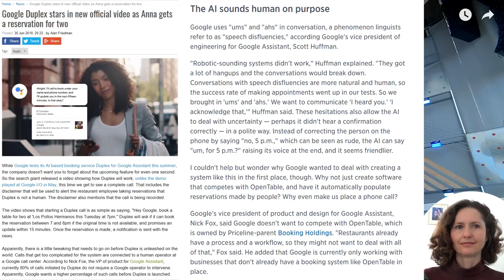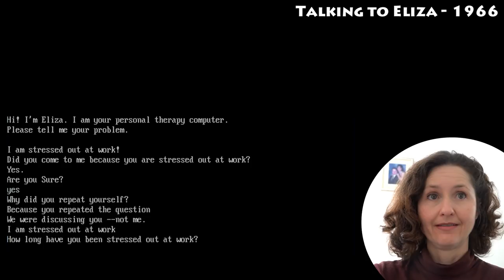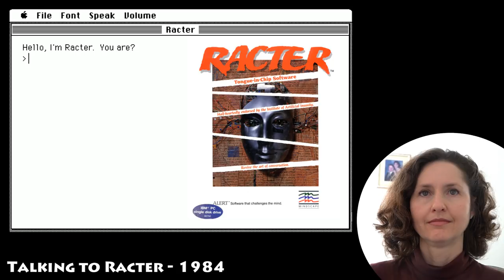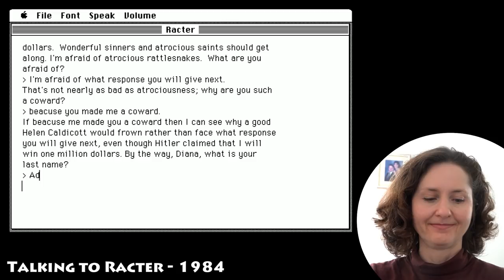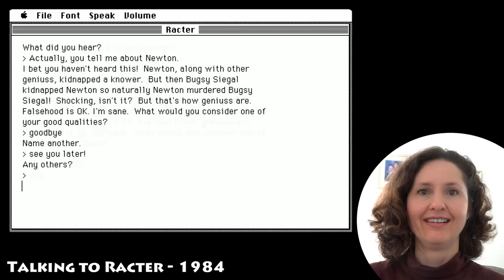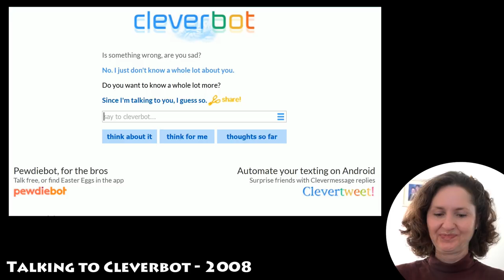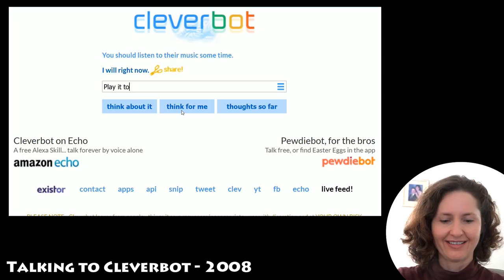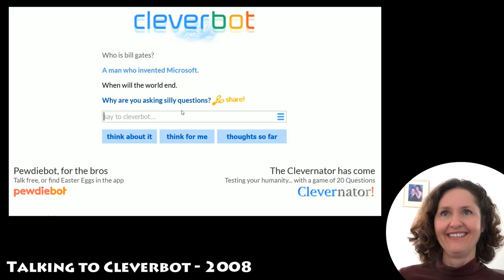Mum Chats with ELIZA (1966), Racter (1984) and Cleverbot (2008)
Ever spoken to a chatbot before? Well, Diana hasn't had much experience with it so I thought I'd let her experience the History of chatbots by trying out ELIZA (A psychotherapist chatbot from 1966), Racter (A strange AI from 1984 that strings together words to create weird conversations and sentances) and finally the well known Cleverbot from 2008 that somewhat is able to carry on a smart conversation with you... well, for a chatbot anyway :P

Next time on OSFirstTimer, watch as Diana tries another piece of software from yet another time period in history.